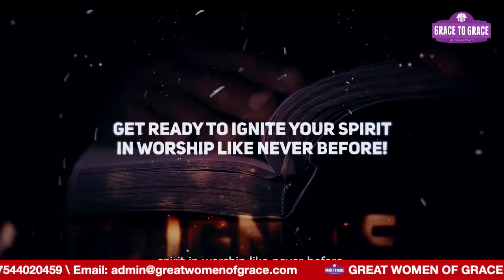IN THY PRESENCE (ITP) /// 17TH APRIL 2024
Ministering: Pastor Atinuke Adesanya
Prayer line:
Would you like to pay your Offering or Tithe?
Please use the following details for online transfers:
GGIC UK Bank Details
Account No.: 50619489 (NatWest)
Sort Code:60-20-39
IBAN: GB20 NWBK 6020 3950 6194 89 (International Transfers)
GGIC Nigeria bank details:
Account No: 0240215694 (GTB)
Copyright for Songs:
Streaming live on Facebook:
Grace to Grace International Church - GGIC Graceland
Chosen Generation, it’s nice to be with you again today.